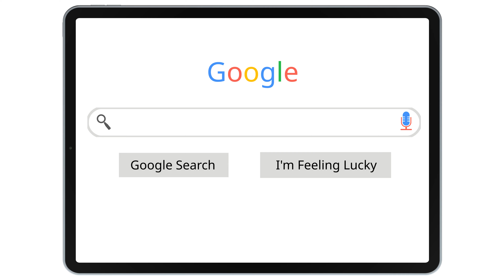Digambar Brides and Grooms | Digambar Matrimony